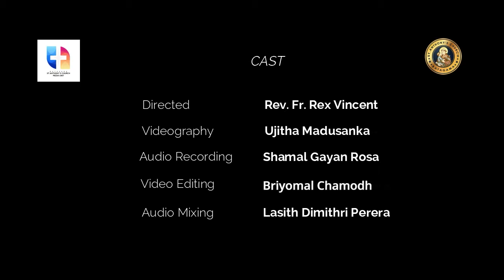සැප්තැම්බර් 18 - දවසේ සුපුවත | Daily_Reflection | Rev. fr. Gihan Gunathilake